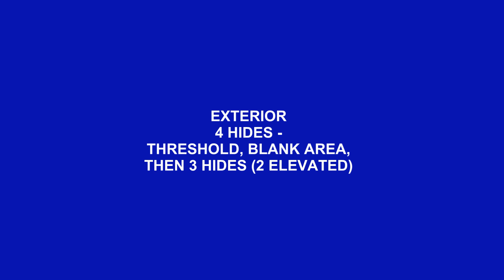Exterior 4 hides threshold blank area elevated 27 1 23 Nina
This was a large area - a threshold hide then a blank area, then 3 hides relatively close together, including 2 elevated hides.